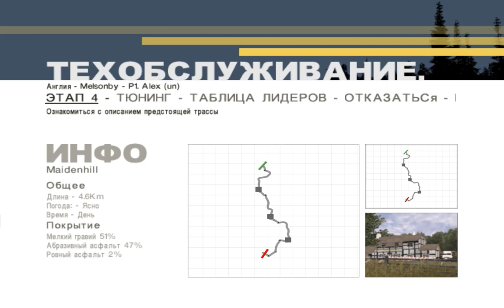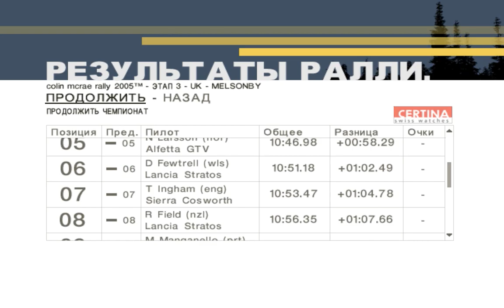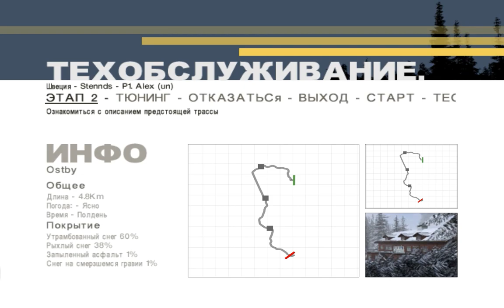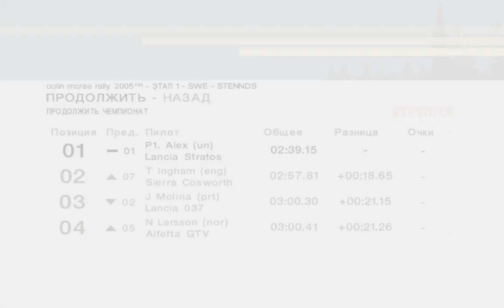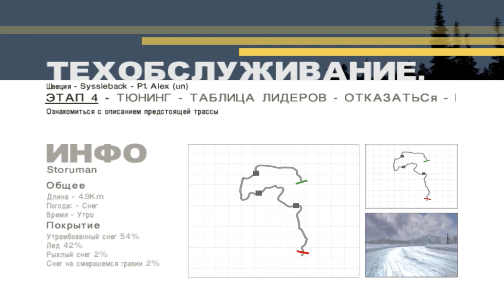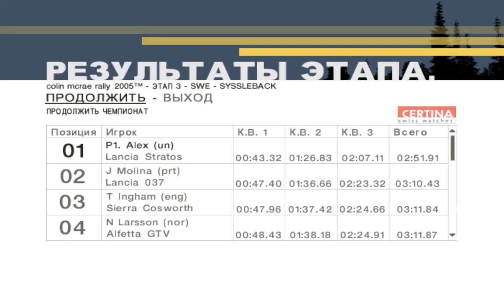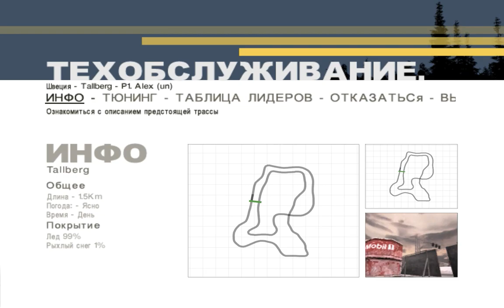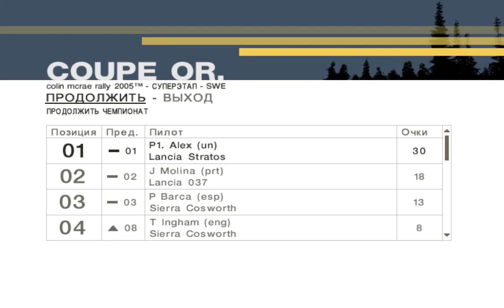CMR2005 прохождение #15 Серия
Продолжение ралли этапов